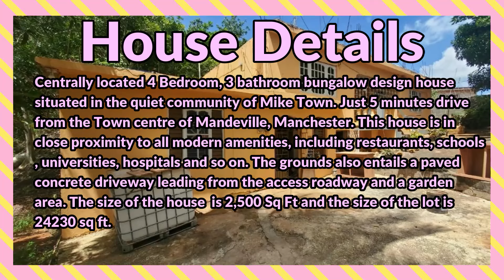5 Bedrooms 3 Bathrooms, House for Sale at Mike Town, MANDEVILLE, Manchester, Jamaica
Centrally located 4 Bedroom, 3 bathroom bungalow design house situated in the quiet community of Mike Town. Just 5 minutes drive from the Town center of Mandeville, Manchester. This house is in close proximity to all modern amenities, including restaurants, schools, universities, hospitals and so on. The grounds also entail a paved concrete driveway leading from the access roadway and a garden area. This house is being offered at a reasonable price so please do not hesitate to call.

If interested contact the Sales Agent here:
Silbert Romans
Broker

JMD $21,000,000
USD $136,443